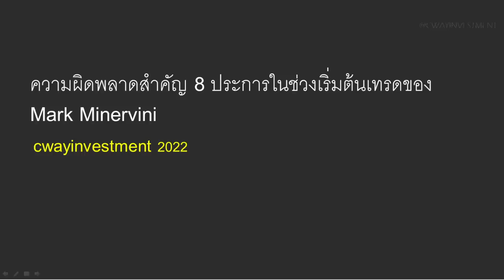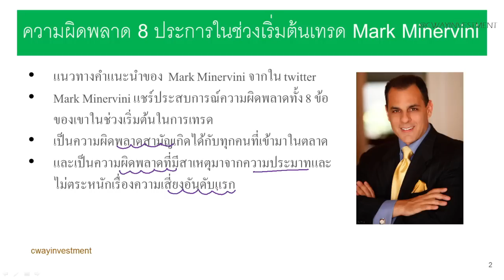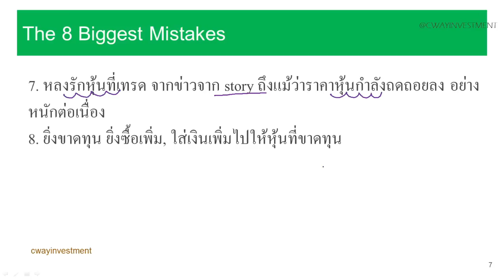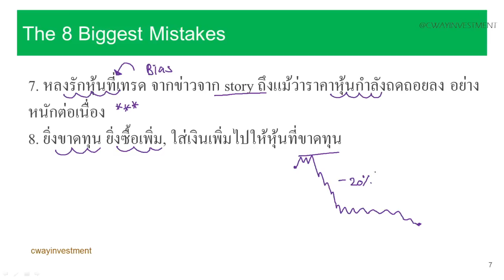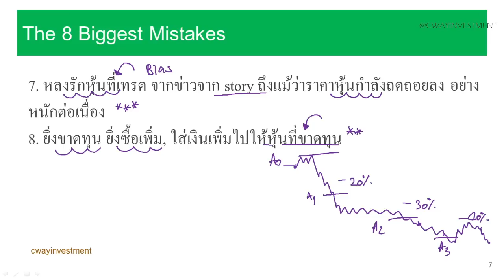ความผิดพลาดสำคัญ 8 ประการในช่วงเริ่มต้นเทรดของ Mark Minervini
- แนวทางคำแนะนำของ  Mark Minervini จากใน twitter
-โดยคุณ Mark Minervini แชร์ประสบการณ์ความผิดพลาดทั้ง 8 ข้อของเขาในช่วงเริ่มต้นในการเทรด ซึ่งเป็นเรื่องราวที่น่าสนใจมากและ เป็นความผิดพลาดสามัญเกิดได้กับทุกคนที่เข้ามาในตลาด